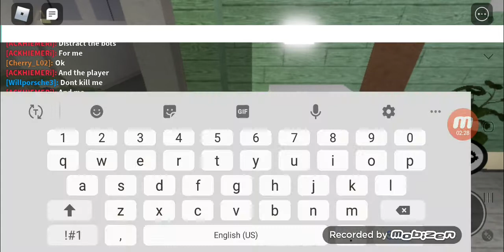Playing As Zompiggy Roblox Piggy